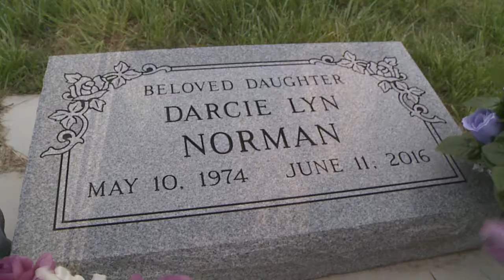Woman’s sudden death gives life to others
When a Mulvane, Kansas resident suddenly passed away, her organs were donated to people waiting for a life saving transplant.  Report aired in April of 2017